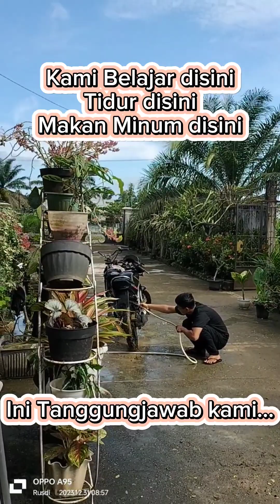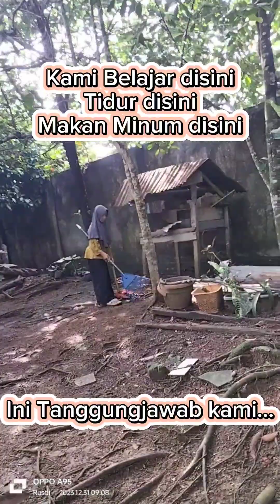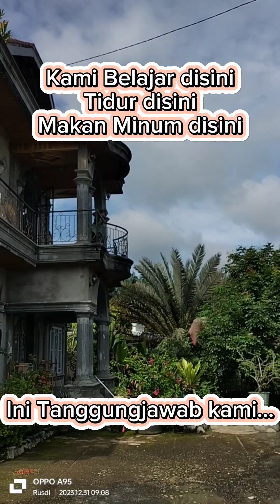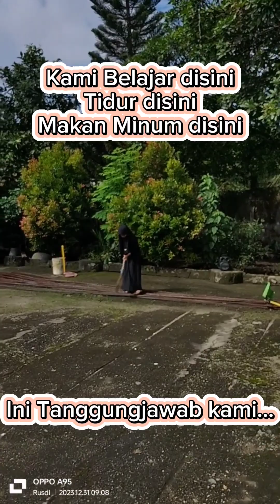mondok || Kegiatan Mingguan Menyenangkan 😀😀😀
Inilah kegiatan kami pada hari Minggu di Istana Tahfiz Almunawwaroh, bersih-bersih. Karena kami tinggal disini, maka kebersihan lingkungannya menjadi tanggung jawab kami..